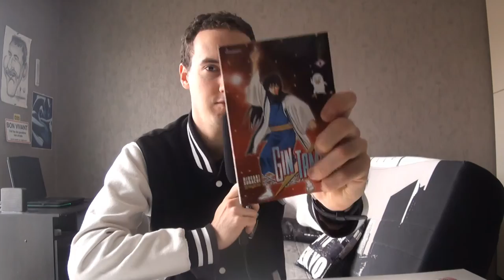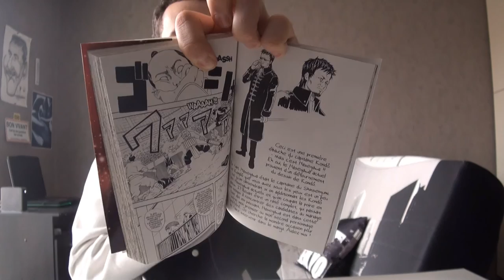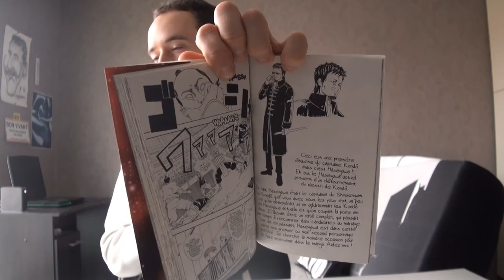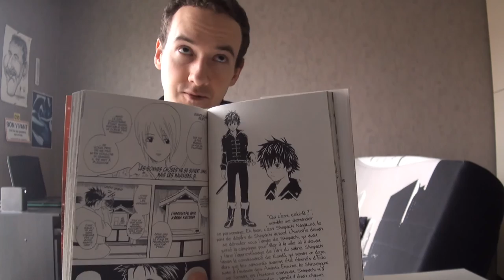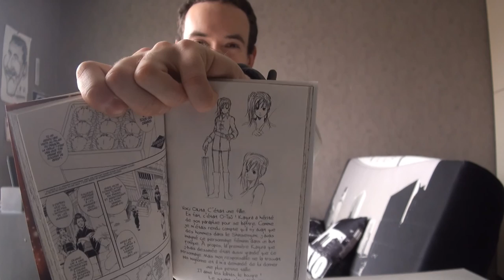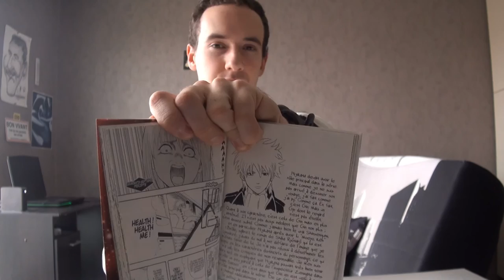Aparté 1 : Le Shinsengumi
Petit aparté pour revenir sur le dernier épisode de Gintaverse centré sur le Shinsengumi, ainsi que pour évoquer rapidement la véritable histoire de cette police militaire de l'ère Edo, ainsi que le triste destin des personnages (pas dans le manga, mais dans la réalité, donc no spoils). Et pour finir un rapide aperçu de ce qu'aurait pu être Gintama si la série se serait centrée sur le Shinsengumi et non sur les Yorozura :)